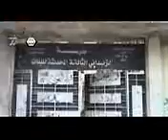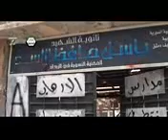أوغاريت ريف دمشق هام جدا الزبداني توثيق الدمار الهائل في جميع مدارس المدينة جراء القصف اليومي